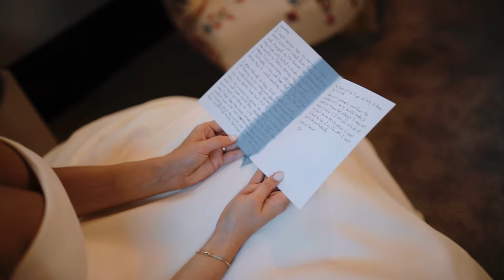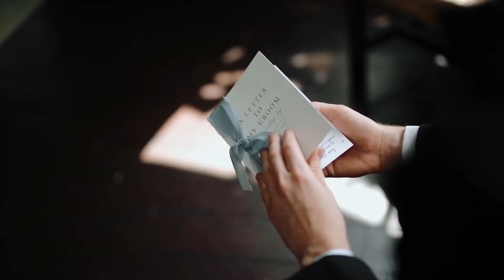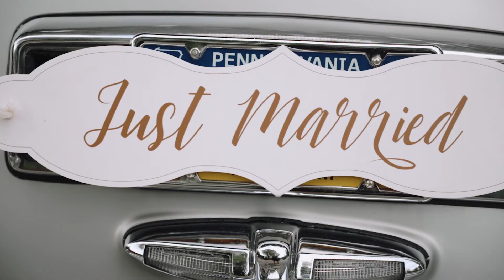Kyle and Lauren beautiful wedding at Conestoga House and Steven Ballroom in Lancaster, PA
Photographer: Lauren Fisher Photography
Event Coordinator: Spruce Weddings and Events
Florals: Flourish FLowers
Band: RB Entertainment LLC
DJ: D Townsound Band
Catering: Rettew's Catering
Hair/Makeup: The Charlee Salon
Dress: In White Bridal
Tux: The Black Tux